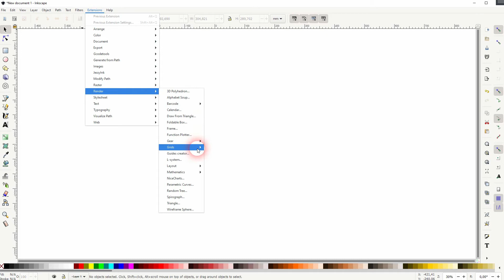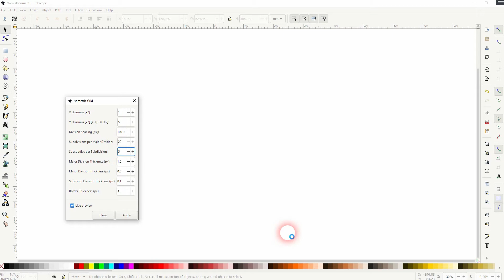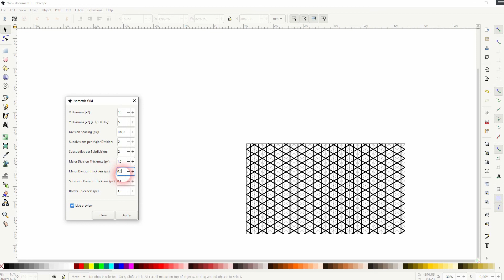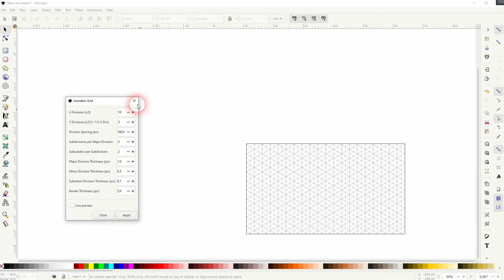How to create an isometric grid in Inkscape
In this tutorial I'll show you how to create an isometric grid in Inkscape.